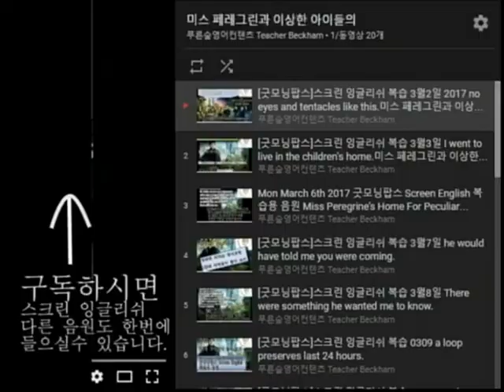[굿모닝팝스]스크린 잉글리쉬 복습 0407 Yeah, tell me about it.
Fri April 7th 2017
There’s no real work for models in Dublin, you know?
Yeah, tell me about it.
Do you want to be in a video?
It’s for my band.
You are in a band?
Yeah, we need a girl for it.

더블린엔 제대로 된 모델일이 없어, 그렇지?
그래, 무슨 말인지 잘 알겠어.
너 비디오에 나오고 싶니?
우리 밴드를 위한 비디오 말이야.
너 밴드에 있니?
응, 우리도 여자가 하나 필요하거든.